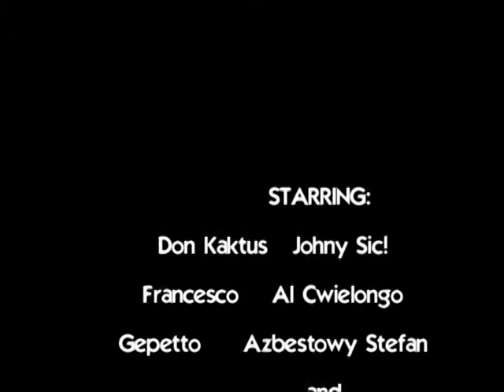CRAB PEOPLE - DON KAKTUS PART I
Crab People present: Don Kaktus part I
starring: Johny Sic!, Al Ćwielongo, Azbestowy Stefan and Reszta
music: Nino Rota - The Godfather Waltz and Nino Rota - Love Theme From The Godfather
logo: Filippo Gonzales production